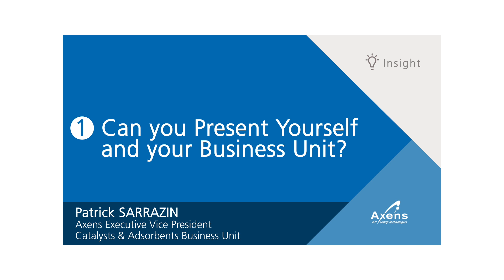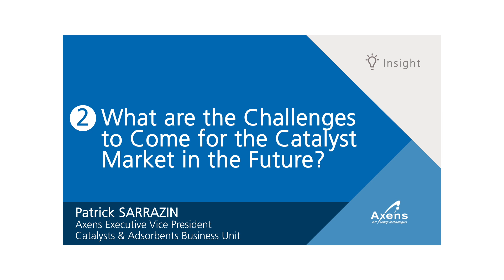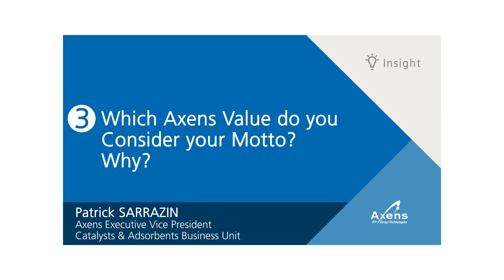Discover Axens Catalysts & Adsorbents Business Unit with Executive VP Patrick Sarrazin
Axens Catalysts & Adsorbents Business Unit manufactures and sells catalysts & adsorbents globally for Axens. From challenges to come to Axens values, Axens Executive VP Patrick Sarrazin answers 3 questions in a short interview.

Transcript:

"Please introduce yourself and your Business Unit
Hi, I’m Patrick Sarrazin and I’m the Executive Vice President of Axens Catalysts & Adsorbents Business Unit. Our Business Unit manufactures and sells catalysts & adsorbents globally for Axens.

A catalyst is a material that facilitates chemical reactions: with a catalyst, a chemical reaction occurs with far less energy and higher productivity than without a catalyst. I like to say that catalysis is the “magic” that brings A LOT of added value to many industries. Most of the goods we are using every day have been manufactured with the help of at least one catalyst! It is huge. Catalysts are key to energy savings or to limiting pollutant emissions. Axens also manufactures adsorbents. They trap any kind of impurities to clean up air and water.
At Axens, we operate seven production sites, and we deliver more than 60,000 tons of catalysts and adsorbents to our customers every year. I am proud to say that 90% of the world’s refineries operate with at least one of our products.

What are the challenges to come for the catalyst market?

The catalysts industry keeps anticipating fundamental trends in the energy sector and future needs of the Oil & Gas market. Two main drivers are of prime importance today:
– First, reducing energy consumption in chemical transformations,
– Second, producing cleaner fuels. Axens Catalysts & Adsorbents Business Unit has been particularly successful over the past years by introducing two new lines of catalysts. Our Impulse™ and Symphony™ lines have added hundreds of industrial references in only a few years.

Another challenge for our industry is to anticipate the global energy trend toward natural gas and biogas as a cost effective provider of electricity. Axens supplies adsorbents able to remove traces of mercury present naturally in the gas streams, allowing safer and cleaner use of this energy.

Last but not least, nowadays, the use of every energy resource has to be optimized. Axens provides its customers with an integrated service offer called Orchestra™ to manage their entire pool of catalysts, enhancing reuse and recycling of materials. This definitely deserves further development during the next decade.

“Strive for excellence”, “Passion”, “Innovation”, “Succeed Together”: Which Axens value do you consider as your motto? Why?

All of them but for different reasons.

“Excellence” because for decades the continuous improvement in the performance of catalysts and adsorbents has been inherent to this industry.

“Passion” because most people I have met during my career are really passionate about their job, and they made it happen.

This brings me to my third point: “Innovation”, a key factor for both breakthrough inventions and continuous improvement on a daily basis, driven by research and development teams.

Lastly, “Succeed together”, of course! Because our industry combines multiple talents and various specialties to add value to our customers, from product design to their proper use at their plants.
Because we only succeed if our customers succeed!"